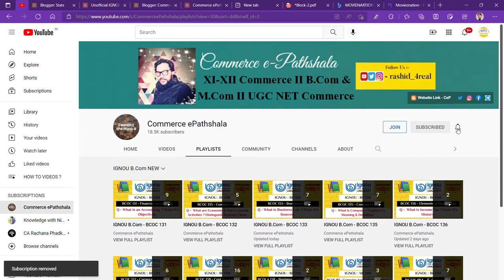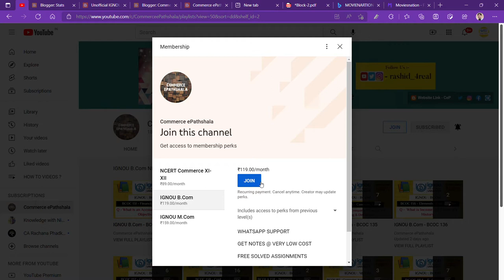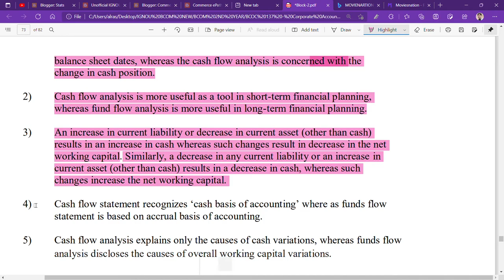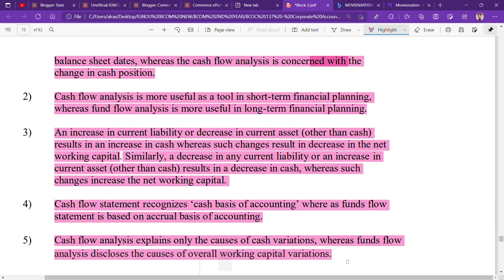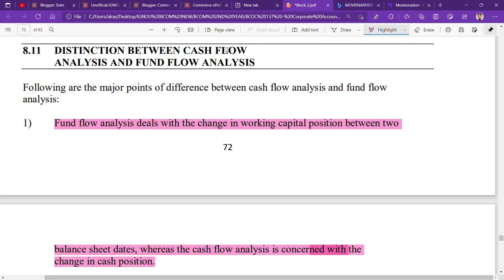IGNOU : BCOM : BCOC 137 : Q - STATE THE DISTINCTION BETWEEN CASH FLOW & UND FLOW ANALYSIS.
Commerce ePathshala